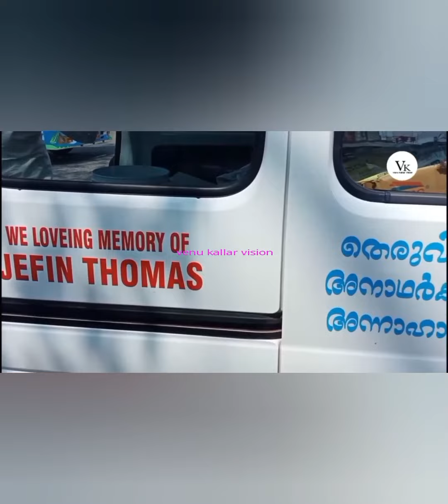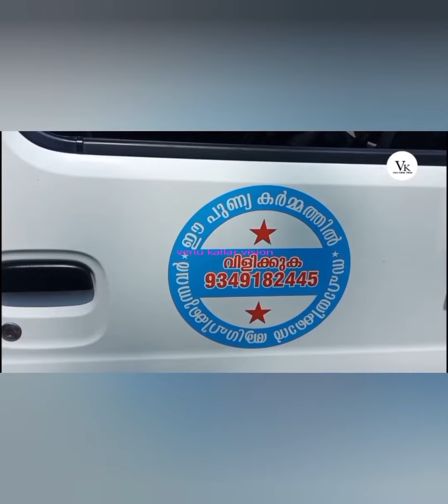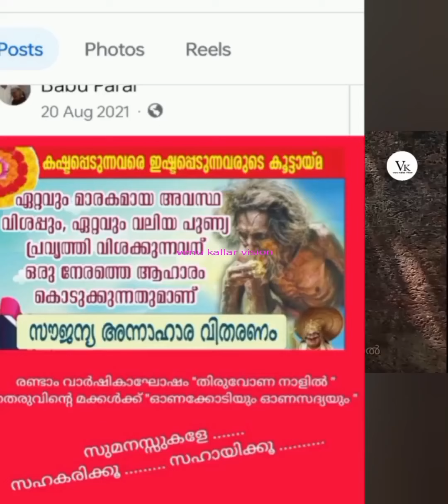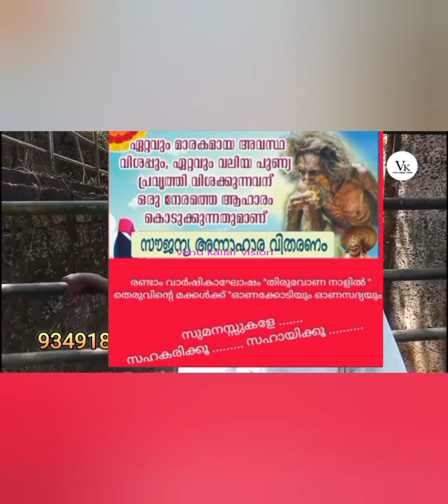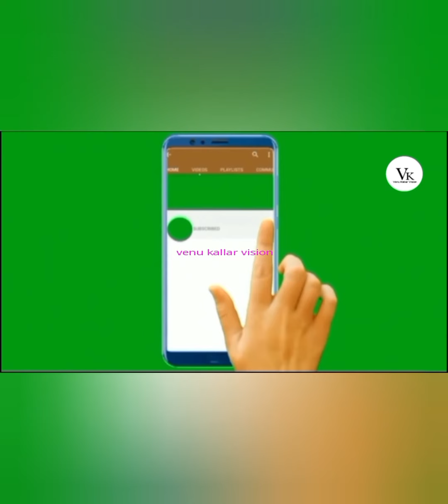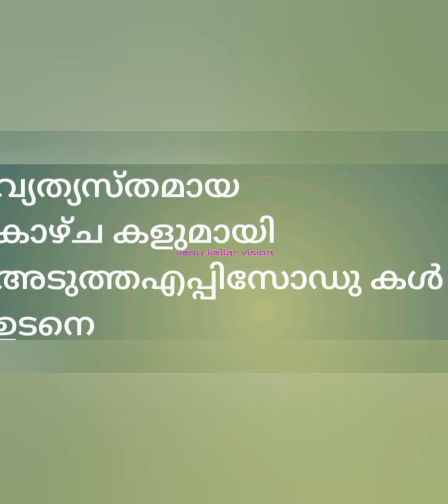ep 62ബാബു പാറാ ൽ: അനാഥതെരുവ് ജീവിതങ്ങളുടെനാഥൻ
വേറിട്ട ജീവിതക്കാഴ്ചകളിലേക്ക് എല്ലാവർക്കും സ്വാഗതം
ആരോരു മില്ലാതെ തെരുവിൽ ജീവിതം തള്ളി നീ ക്കുന്നവരെയും ഒരു നേരത്തെ അന്നത്തിന് വേണ്ടി അലഞ്ഞു നടക്കേണ്ടി വരുന്നവരെയുംപരിഷകൃതരെന്ന് നടിക്കുന്ന വർആട്ടി യകറ്റുകയും ചെയ്യുന്നവരേയും സ്വന്തം സഹോദരങ്ങളെപ്പോലെ ചേർത്ത് നിർത്തി പരിചരിച്ച് ഭക്ഷണവും വസ്ത്രങ്ങളും എത്തിച്ചു കൊടുക്കു കയാണ് തലശ്ശേരി യിലെ
 ബാബു പാറാ ൽ എന്ന മനുഷ്യസ്നേഹി.
തീവ്ര വിപ്ലവ രാഷ്ട്രീയത്തിന്റെ കനൽ വഴി കളി ലൂടെ നടന്നു വന്നബാബു പാറാ ൽയഥാർത്ഥ രാഷ്ട്രീയപ്രവർത്തനമെന്തെന്ന് പൊതു സമൂഹത്തിന് കാട്ടി കൊടുക്കുക യാണ്.
നമുക്ക് ബാബു പാറാ ലി ന്റെ കൂടെ കൈ കളും മനസും ചേർത്ത് നിൽക്കാം.
ബാബു പാറാ ൽ നടത്തുന്ന സേവന പ്രവർത്തനങ്ങളുമായി സഹകരിക്കാ നും സഹായിക്കാനും താ ത് പര്യ മുള്ള വർ ബന്ധപ്പെ ടേണ്ടഫോൺ നമ്പർ ഇതാണ് :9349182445